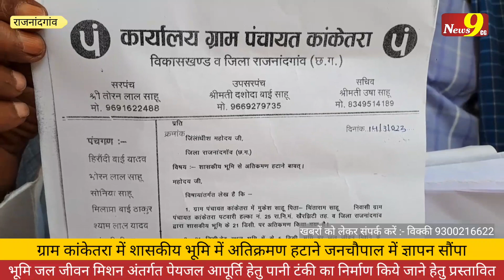नायाब तहसीलदार तारीख पे तारीख देते चले गए कार्यवाही शून्य, कलेक्टर से शिकायत